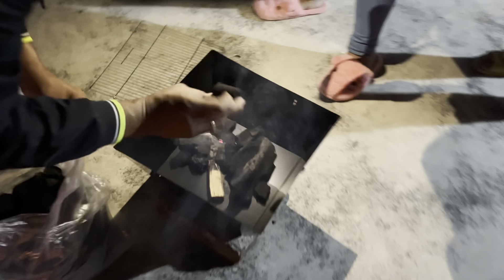New Year Celebration with Friends| Adda, Moja, Gaan aar Sathe Barbecue!!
Welcome To Lights Camera and Life's New Vlog

Hope You Guys Are Loving My Vlog !!!